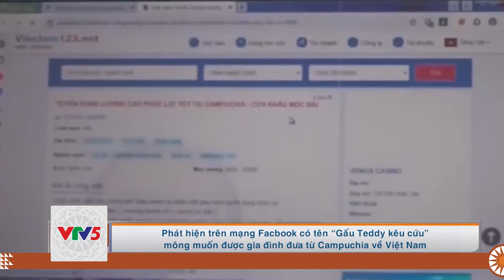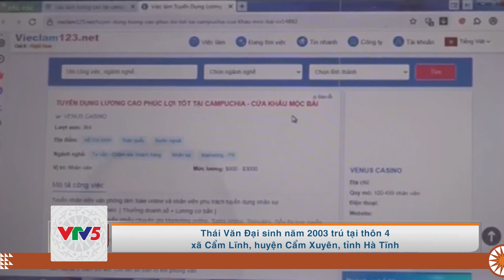[TIẾNG THÁI] CÔNG AN HUYỆN YÊN BÌNH NỖ LỰC CHUYỂN ĐỔI SỐ | VTV5